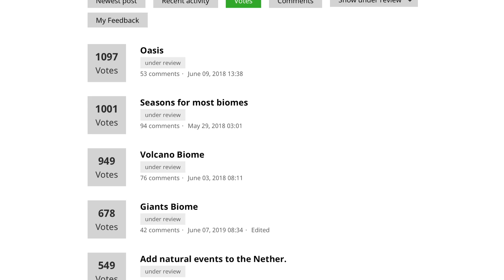Minecraft New Biomes Coming? Sky Lands & Magic Forest!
Each year during minecon we are allowed to vote for a biome to be updated! This year we could possibly be able to vote for a new biome! Here are some of the biome ideas that are under review!

Hello, my name is Stealth and on this channel you will find daily PE, PS4, PS3, Wii U, Xbox 360, Xbox One, Java & Windows 10 videos. I love playing games and sharing my adventures with my friends and subscribers. I hope to see you around. Take care!